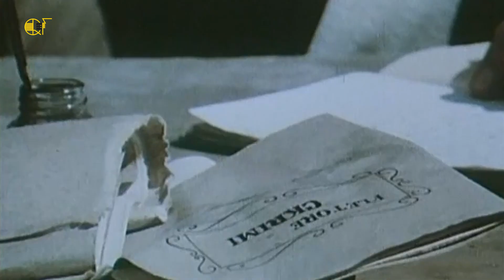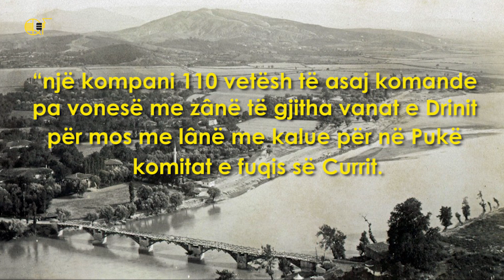Çfarë i ndodhi Bajram Currit në malet e Tropojës?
Edhe pse po kalon një shekull që nga vdekja e tij, mënyra se si vdiq mbetet ende e paqartë. Ngjarjet e kohës të bëjnë të kuptosh se u vra, por as vetëvrasja nuk përjashtohet si opsion, vetëm e vetëm që të mos binte në duart e pushtetit që i doli kundër, sidomos jo në duart e Ahmet Zogut. Kjo është historia e jetës dhe vdekjes së BajramCurrit, heroit dhe tribunit të maleve, i cili frymën e fundit e dha në Dragobi.